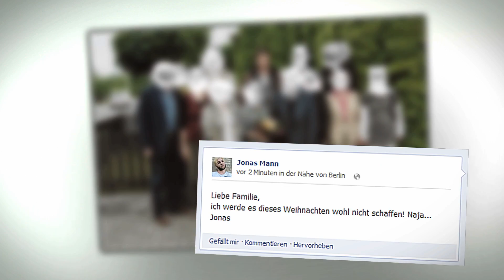Videokiosk - Wer ist Jonas Mann? (Onkel Berni's Butze)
DAS ISSER! Musikalisches Multitalent, sympathischer Entertainer und das Ying zu Theos Yang - JONAS MANN!

VIEL SPAß!!